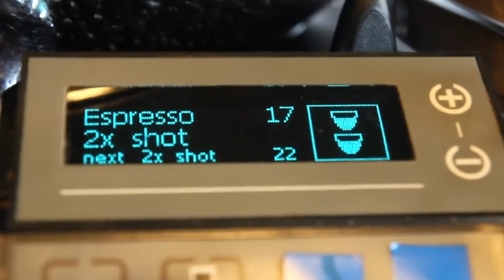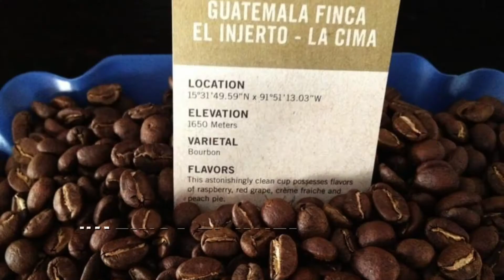The MOST EXPENSIVE Coffee in the WORLD Today (MOUTHWATERING)☕😊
D Lux Life brings to you The MOST EXPENSIVE Coffee in the WORLD Today!
Flavours with such diversity that they will blow your taste buds! 😲

💥Want delicious coffee or hot coco that helps you loose weight while drinking it?! Yes, it's real!! Go here NOW!

Lets start with number 10!

10. Hawaiian Kona Coffee
The fantastic beachy, flavourful kona beans roasted to give off the truly gourmet experience. The Kona beans are a rarity for they are sought from the slopes of Hualalai volcano in the big island of Hawaii itself. The complex blend of acidity is expensive as the cost of coffee picking by the labor is high given the extensive and dangerous process. The bean trees alone would cost you $8/lb and if you add the costs of land use, fertilizer, transportation involved in handling the mighty beans, you will be willing to pay the $34/pound of this earthy coffee.

9. Los Planes Coffee
The precious hand cultivated coffee in a farm in El Salvador by Sergio Ticas Yeyes, who won 6th place for the coffee at the 2011 Cup of excellence. Brown sugar threads, tangerine with hints of caramel are blended together to create these grains of excellence. Essentially grown from the Pacamara varietal seeds that are a cross between the oversized Maragogype varietal and Paca. The first taste of this coffee is a creamy mouthful that refreshes the drinker to the fullest. This taste has no match, so drinkers are willing to pay the $40/pound for this hybrid beauty.

8. Starbucks Quadriginoctuple Frap
Starbucks most expensive coffee, Quadriginoctuple Frap, which is literally difficult to grab given the limited quantity produced by the company. The flavour ingredients are the main attraction to this exoctic drink, everything from vanilla chips, caramel ice cream, two bananas, strawberry, protein powder, pizza powder and soybean mocha mattress is added in the making of this coffee goodness. It has been a sensational hit ever since its launch and is $47.30/cup that customers are dying to pay for.

7. Fazenda Santa Ines
This coffee is perfect for a summer date with its fruity and sweet flavour taking the drinker to coffee heaven. Brought from their home at the base of Mantiqueira mountains in brazil with a history of over 100 years. It has a delicious fruity punch to it with hints of lemon and clove. The nice citrus flavour drives its price upto a solid $50/pound.

6. Jamaican Blue Mountain Coffee
By far the most expensive coffee in Jamaica, cultivated in the shadows of the blue mountain at a height of 5000 feet. Noted for its lack of bitterness this coffee makes it one of the largest imports in Japan. The abundance of water supply used in the processing of the bean itself has led the price of this coffee to touch $50/pound.

Wow so much coffee talk makes you want to grab one yourself, right?

5. Saint Helena Coffee
The French novelty, Saint Helena coffee. Grown in the remote volcanic area of the South Atlantic Ocean, the coffee is made from a special green tipped Arabian bean. Napoleon Bonaparte was a great admirer of this coffee and it has since then been a major export. The transportation cost makes the price tag heavier to $79/pound.

4. Kopi Luwak
This star of coffees made in Indonesia by plucking dung from civet cats.
Sounds gross but if people pay $160/pound it must be worth the taste. The beans are fed to the cats so that after passing their digestive tracts they lose the bitterness. This leads to the coffee to be one of the smoothest the world has ever tasted. Local to islands of Bali, Java, and Sulawesi.

3. Hacienda La Esmeralda
Cultivated in the shade of guava trees on the sides of mount Baru in Panama. Its rich flavor is a once in a lifetime opportunity and is worth $350.25.

2. Finca El Injerto Coffee
Roasted to perfection and setting sail directly from Guatemala, this coffee is named after a fruit local to the place ‘Injerto’. Hectares of land have been preserved as a thousand-year-old virgin forest near the mountain that supplies for the bean. The coffee has a frothy creamy body with clean sweetness and fruity flavors, it has a floral aftertaste. It is priced at $500/pound.

1. Black Ivory Coffee
The name itself has class finesse and elegance. This is no ordinary coffee it is retrieved from elephant dung after the Arabic beans are fed to elephants in northern Thailand. The acid in the elephant’s stomach makes the coffee super gooey and smooth, like drinking from a cloud of heavenly robust Flavour. A single cup costs more than $50 and can only be taken from high-end exclusive ports, which also makes the price around $700/pound.

Well guys, that’s it for the most expensive coffee you can buy. Which of these coffees would you want to get your hands on?